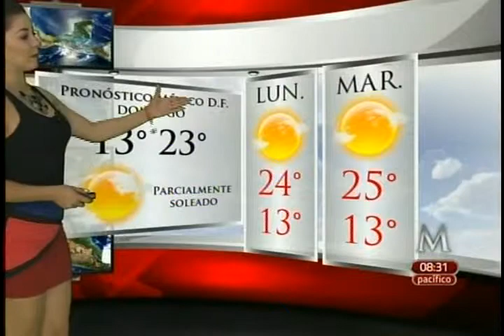Sandy Tok 64